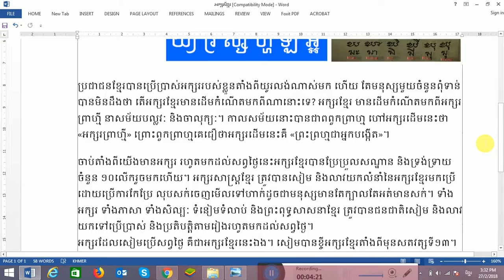ប្រវត្តអក្សរខ្មែរ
កូនខ្មែរ My name GD
like នាក់ Views love នាក់ likes
Ok thanks Q
សូមអធ្យាស្រ័យចំពោះកំហុសឆ្គងទាំងឡាយណាដោយអចេតនា